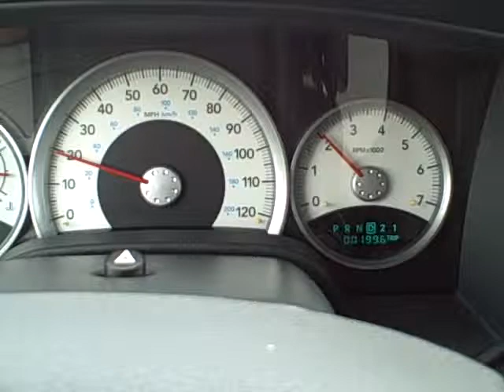Orange Mamba Intake - Takeoff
Black Mamba variant. Inside Durango takeoff